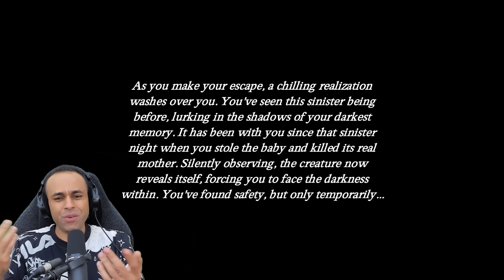بابا ايسى | The Touch !! 😎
بابا ايسى ابنى طلع مسكون لعبة The Touch !!
😍الانتساب فى القناة:
😍شكر خاص لكل شخص يدعمو القناة بى النشر ولايك!😍